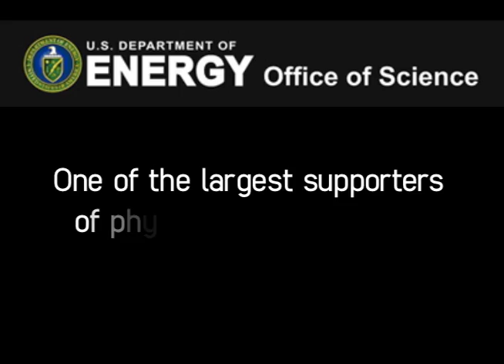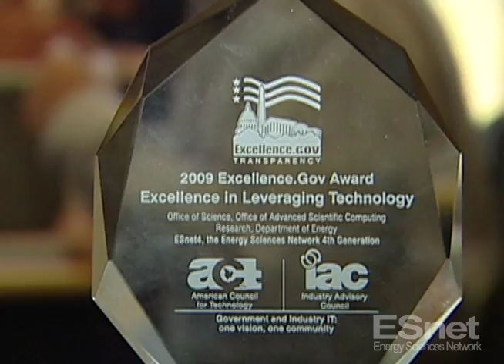Energy Sciences Network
ESnet is a high-speed network serving thousands of Department of Energy scientists at over 40 institutions, as well as connecting to more than 100 other networks. ESnet is a pioneer in providing high-bandwidth, reliable connections that link researchers at national laboratories, universities and other research institutions, enabling them to collaborate on some of the world's most important scientific research challenges including energy, climate science, and the origins of the universe.  Funded by the DOE Office of Science, and managed and operated by the ESnet team at Lawrence Berkeley National Laboratory, ESnet provides scientists access to unique DOE research facilities and computing resources.